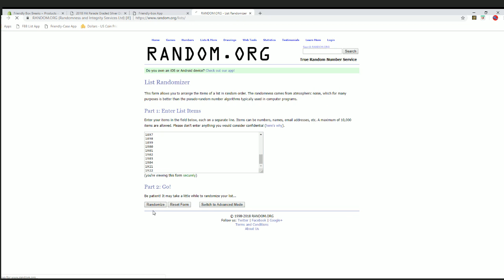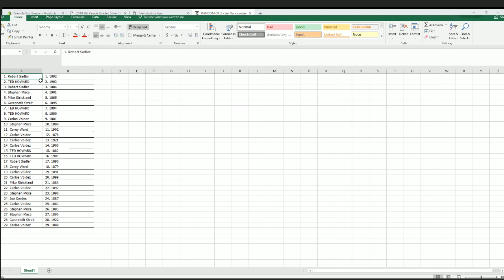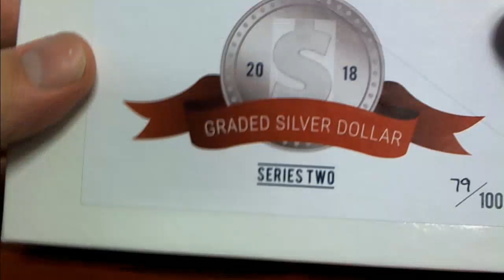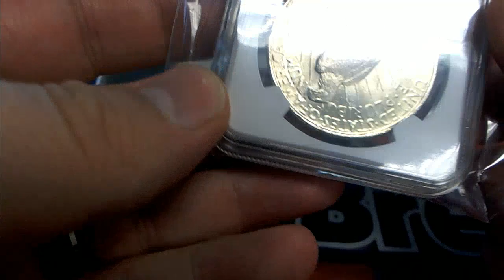2018 Hit Parade Graded Silver Dollar Edition Series 2 ID HPSILVERDOLLAR646